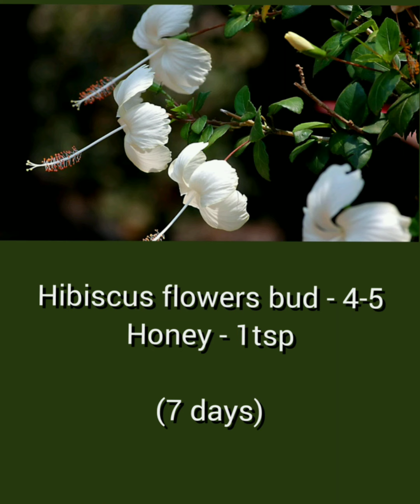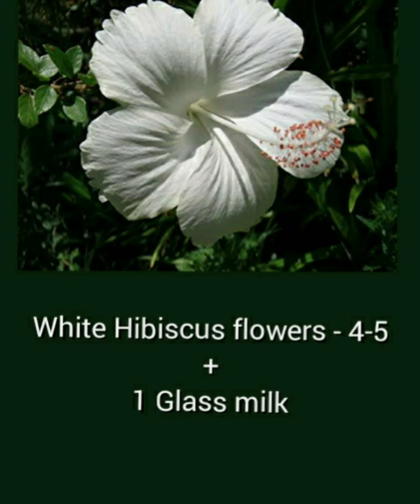Home Remedies For Heavy Menstrual Bleeding / ಮುಟ್ಟಿನ ಸಮಯದಲ್ಲಿ ಉಂಟಾಗುವ ಅಧಿಕ ರಕ್ತಸ್ರಾವಕ್ಕೆ ಮನೆಮದ್ದು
ಮುಟ್ಟಿನ ಸಮಯದಲ್ಲಿ ಉಂಟಾಗುವ ಅಧಿಕ ರಕ್ತಸ್ರಾವಕ್ಕೆ ಮನೆಮದ್ದು-Halli Mane Maddu

ಈ ರಕ್ತಸ್ರಾವವು ಏಳು ದಿನಗಳಿಗಿಂತ ಹೆಚ್ಚು ಉಂಟಾದಲ್ಲಿ, ಸುಸ್ತು, ಆಯಾಸ, ತಲೆನೋವು ನಿಶ್ಯಕ್ತಿ ಮತ್ತು ಅಧಿಕ ಪ್ರಮಾಣದ ನೋವು ಕಾಣಿಸಿಕೊಳ್ಳುತ್ತದೆ.ಸರಿಯಾದ ಆಹಾರ ಕ್ರಮಗಳನ್ನು ಅನುಸರಿಸಿದ್ರೆ ಖಂಡಿತ ಸಮಸ್ಯೆಯನ್ನು ಸ್ವಲ್ಪಮಟ್ಟಿಗಾದ್ರೂ ಕಡಿಮೆ ಮಾಡಿಕೊಳ್ಳಬಹುದು. ಒಂದು ವೇಳೆ ಅತಿಯಾಗಿ ರಕ್ತಸ್ರಾವವಾಗ್ತಾ ಇದ್ದಲ್ಲಿ ನೀವು ಅದನ್ನು ಕೇವಲ ಪ್ಯಾಡ್ ಬದಲಾಯಿಸಿಕೊಂಡು, ನೋವು ಅನುಭವಿಸಿಕೊಂಡು ಸಹಿಸಿಕೊಂಡು ಇರೋದಕ್ಕಿಂತ ಸ್ವಲ್ಪ ಹೆಚ್ಚಿನ ಕಾಳಜಿ ತೆಗೆದುಕೊಳ್ಳುವುದು ಉತ್ತಮ.

Menstrual bleeding that lasts more than 7 days. It can also be bleeding that is very heavy. If you need to change your tampon or pad after less than 2 hours or you pass clots the size of a quarter or larger, that is heavy bleeding. If you have this type of bleeding, you should do some home remedies or see a doctor.